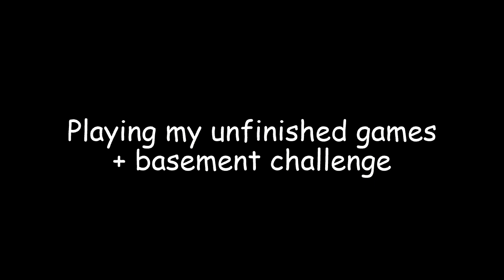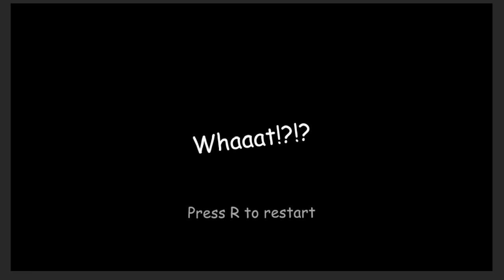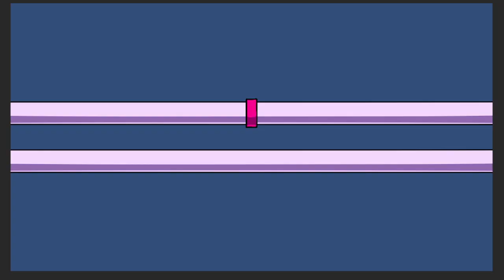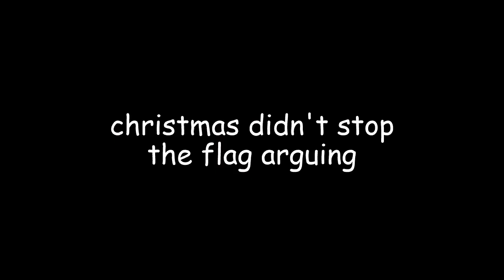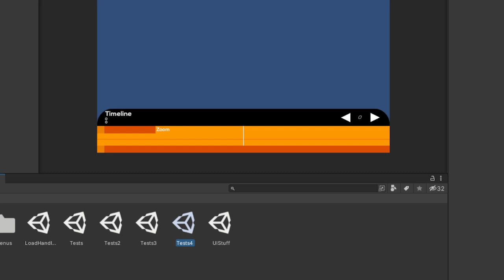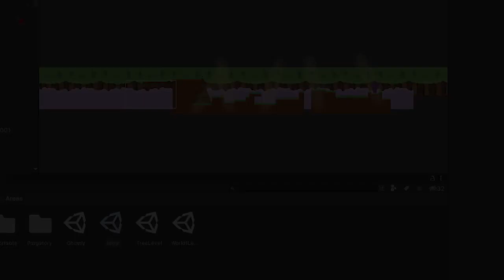Playing My Old Games (+ Basement Challenge)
In this video I play some of my old/unfinished games and also basement challenge
One of which includes an unfinished sequel to the game I'm currently working.

0:00 - Break Out
1:16 - Top Flop
2:22 - SpookyTune
5:16 - Basement Challenge
11:34 - The Moving